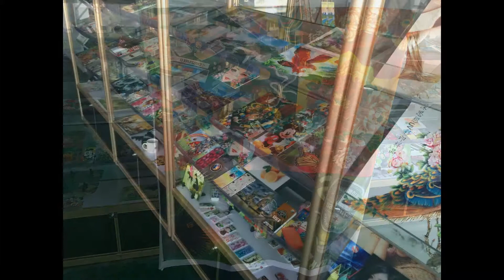UV printer for print image on t shirt ,glass , plate ,phone case , 3D effect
Amma luo

Skype :yxdi01
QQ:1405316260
Shenzhen Yuxunda Electronics Co., Ltd.
Manufacturer with the heat press machine since 2002